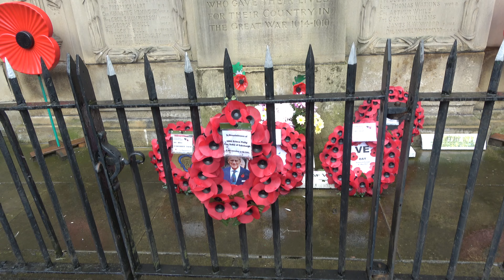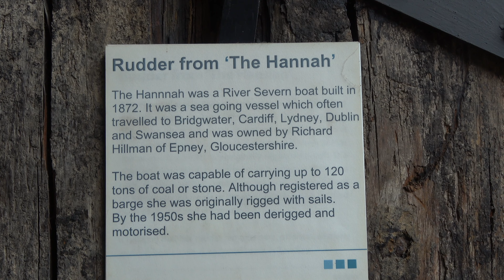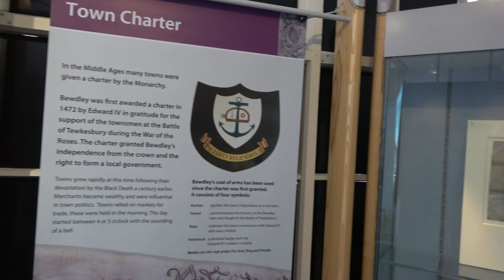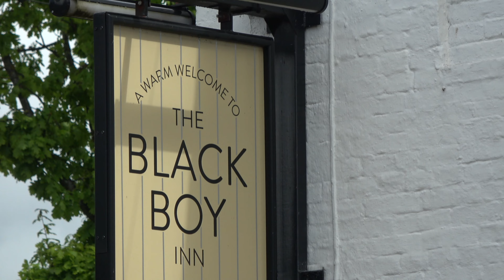Bewdley a walk around the town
hi folks got the bus from far forest and had a afternoon  at bewdley